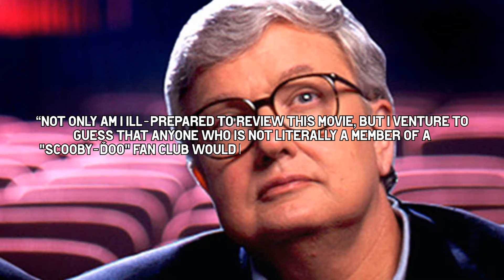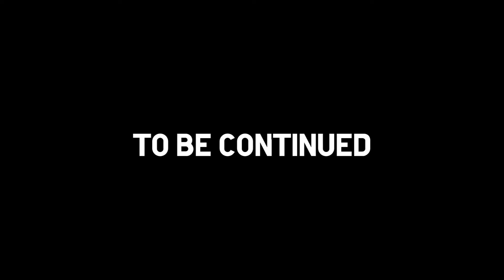Scooby-Doo (2002) - Cinematic Venom (With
New movie review every day of October at 12pm GMT!